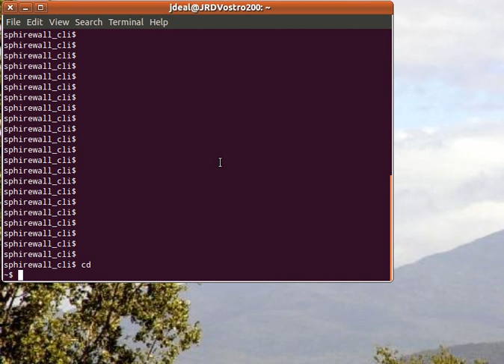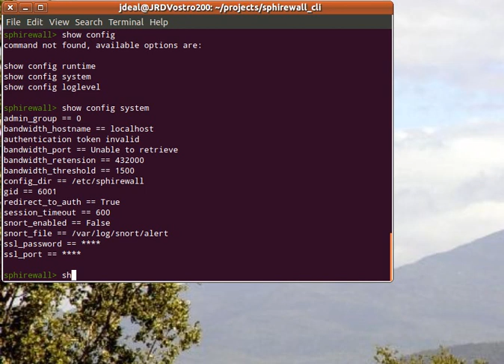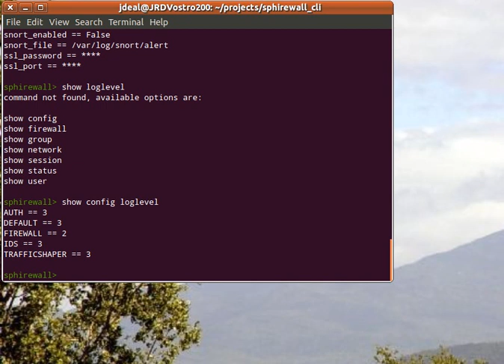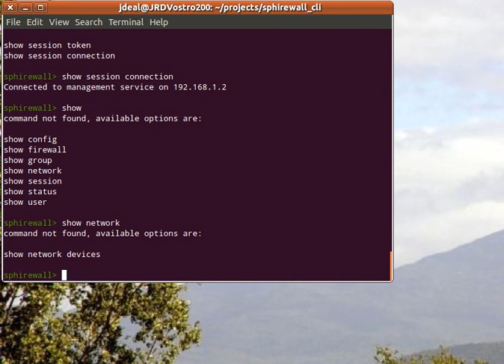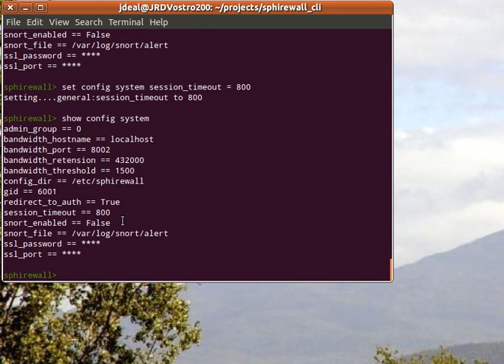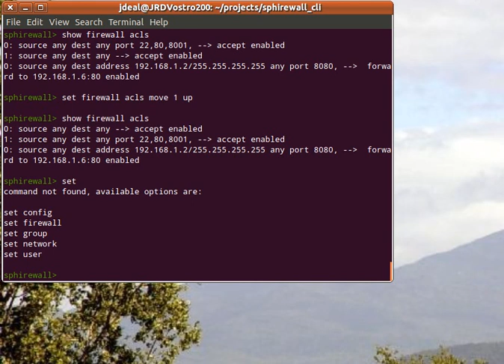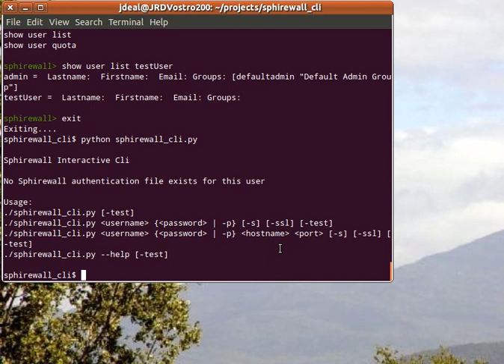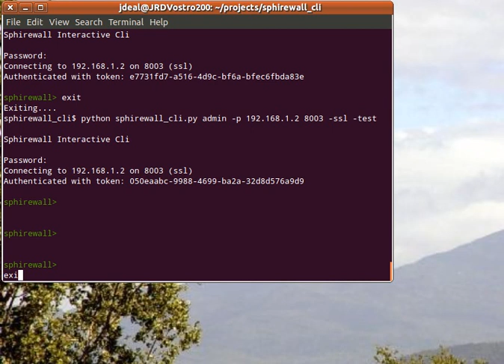Sphirewall Command Line Interface (CLI) Quick Tutorial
This is a basic tutorial on how to use the Sphirewall open-source firewall command line interface.